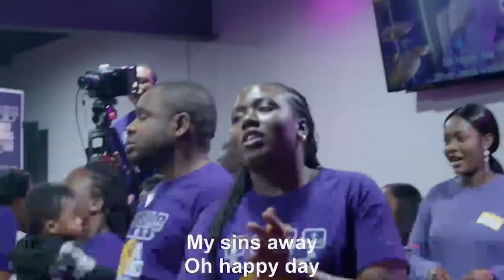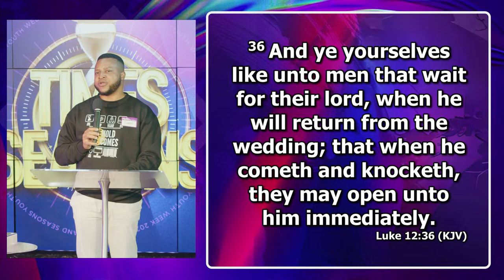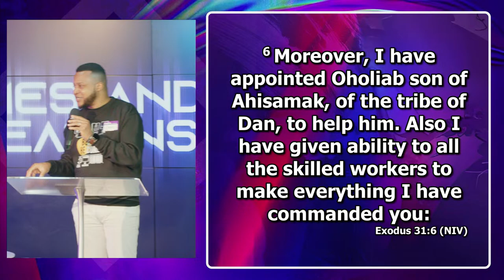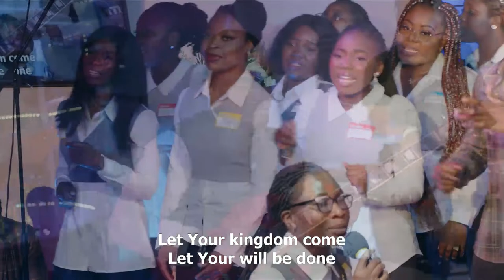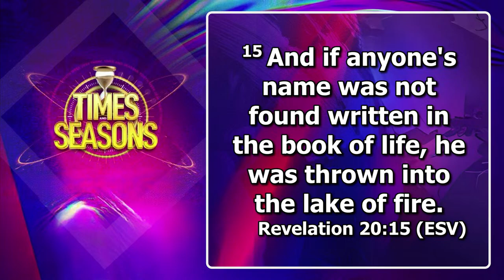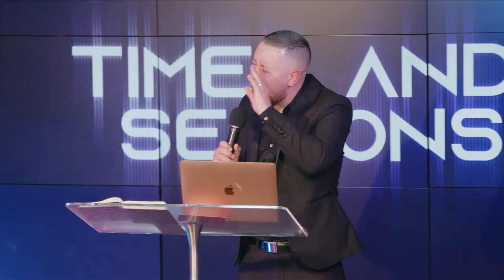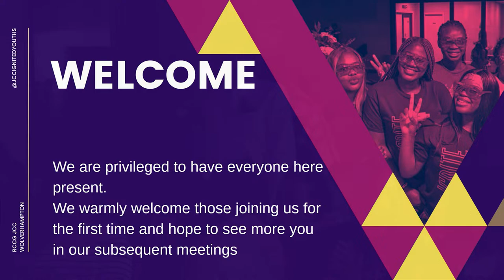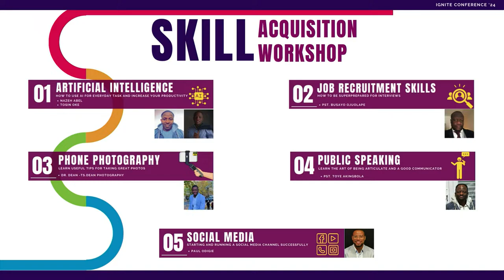Youth Week | Saturday Ignite Conference | 13th April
RCCG Jubilee Christian Center Wolverhampton